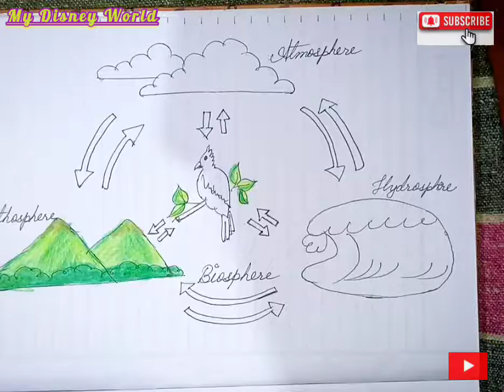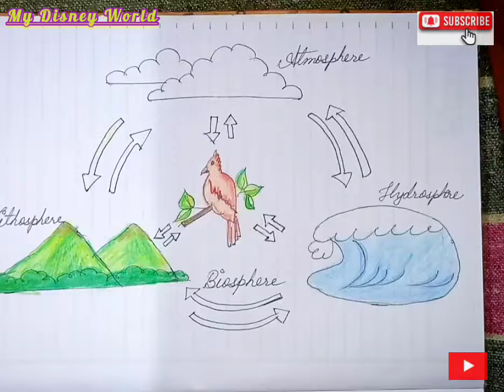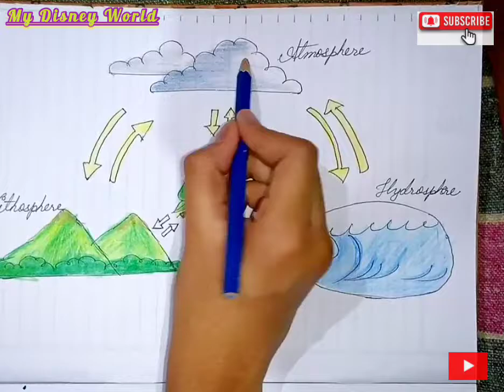FOUR SPHERES OF ENVIRONMENT | Drawing made by Subhoshree | My Disney World